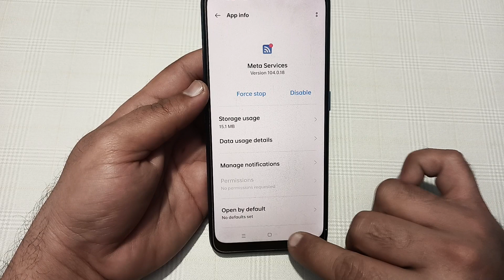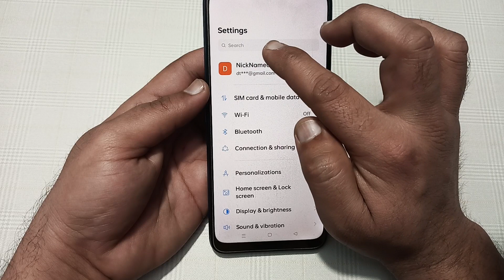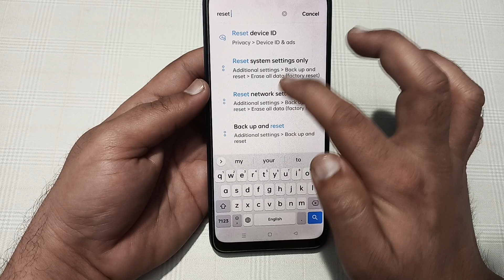oppo f25 Pro Wi Fi problem solve kaise karen, how to fix Wi Fi problem in oppo f25 Pro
Best powerful CPU under 10k

60-Inch Tripod with Bag

7 Socket 6A Extension Board

multiplug Extension